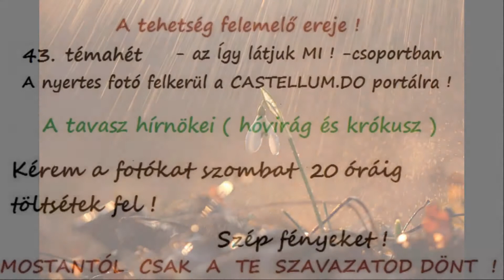A tavasz hírnökei 43.témahét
Szavazataitok alapján a héten Aranka Zoltánné Dobóvári lett a nyertes. Gratulálunk !